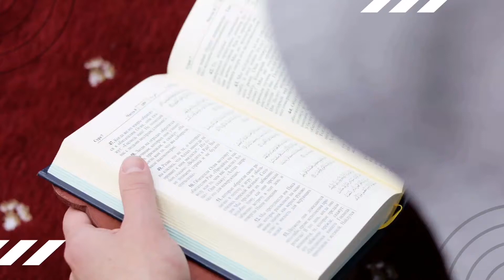beiens Soft Toys Baby Cloth Book